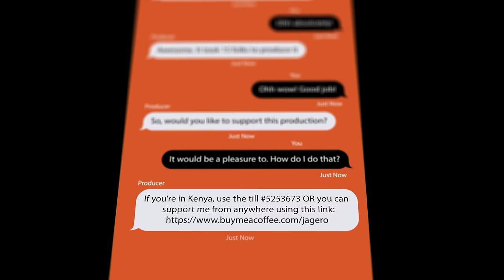EP 3: Skin and Body Hunger; power of the skin hunger in relationships.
Pleasure Principle Episode 3. Our bodies crave connection. We're wired for touch! But what happens when that essential need is unmet? Dawryn explore the concepts of Body and Skin Hunger, how they manifest, and the powerful impact touch can have on our physical and emotional wellbeing. Discover how to nourish your need for healthy relationships.

Connect with Dialogues With Jagero (DWJ) on:
IG, X, Aand Facebook: dialogueswithjagero